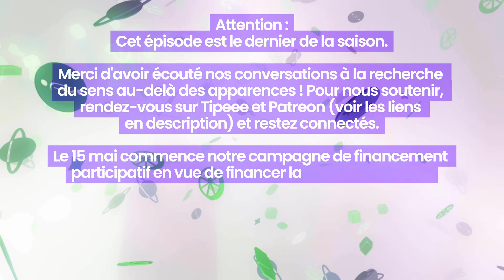Culpabiliser, c’est quoi le but ? — Podcast Sagesse et Mojito (S6E14)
Pourquoi ressent-on la culpabilité s’il n’existe ni bien ni mal ? Et d’abord, qu’est-ce que la culpabilité ? Est-ce un ressenti subjectif, ou une réalité objective ? Comment gérer la culpabilité ? Tout un tas de questions que se pose l’équipe de Sagesse et Mojito dans un épisode qui, promis, ne vous fera pas culpabiliser de nous écouter.

00:00 Intro
01:44 La culpabilité : un héritage judéo-chrétien ?
03:44 Culpabilité personnelle et collective
13:40 Pardon et réconciliation
21:30 Et la foi ?
28:28 Un Dieu vengeur et culpabilisant ?

- Histoire du roi David dans la Bible : 1 et 2 Samuel, 1 Rois et Chroniques.

🤝 Le podcast Sagesse et Mojito n’existe que grâce à votre générosité  ! Pour nous soutenir :

🎧 Retrouvez cet épisode, et plein d’autres ressources, SagesseEtMojito est un podcast où trois amis vous invitent dans leurs conversations à la recherche de l’essence au-delà des apparences. Un temps où vous pouvez penser et dialoguer avec nous, autour des questions qui nous trottent dans la tête ou qui touchent notre cœur.

🎥 Cette saison de podcast a été tournée dans les studios Isimara, à Strasbourg. Merci à toute l’équipe !

🎙️ Intervenants :
– Léa Rychen, créatrice de contenu pour imagoDei (France, Suisse)
– Christel Lamère Ngnambi, politologue, consultant en communication stratégique et politique (Belgique)
– Jean-Christophe Jasmin, politologue (Québec)

🎬 Réalisation : Rémon Jr
🎶 Habillage sonore et graphique : Rémon Jr
🖌️ Logo : Reel Tim
🎨 Graphisme : Yoan Michel

Sagesse et Mojito est une ressource proposée par imagoDei : un média et un réseau pour les actifs qui veulent réenchanter leur quotidien.

👇 Et vous, qu’en pensez-vous ? Avez-vous apprécié cet épisode ? Nous sommes curieux et à l’écoute de vos commentaires et réactions !